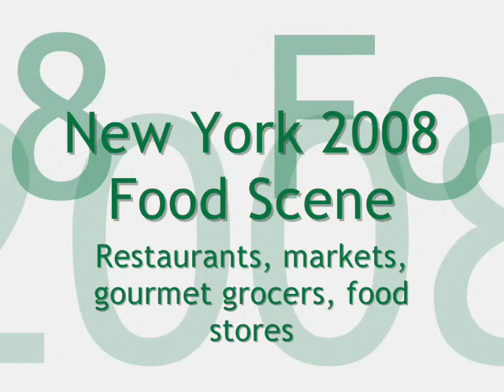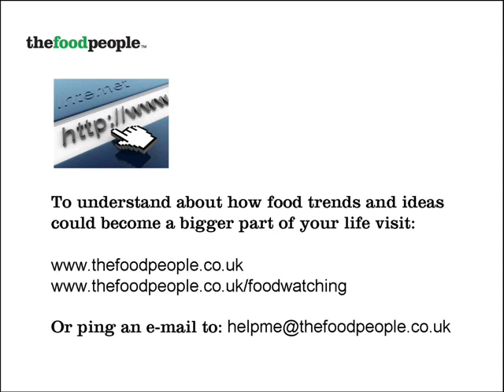New York restaurants and food stores | thefoodpeople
An overview of our thoughts, views and opinions of the food scence from our recent trend spotting tour in September 2008